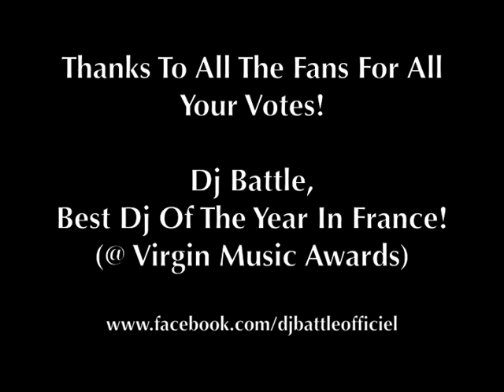Dj Battle, Best Dj Of The Year In France (Virgin Music Awards) @ Olympia Live on Virgin TV!